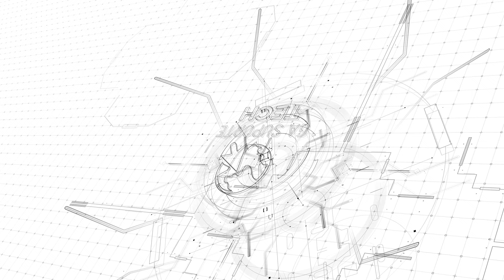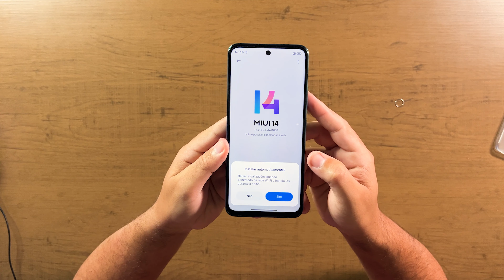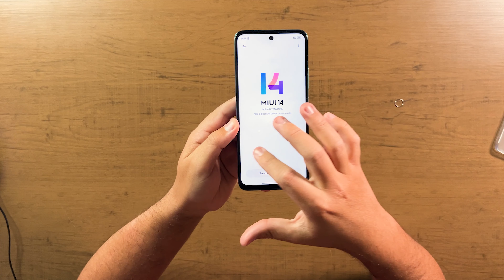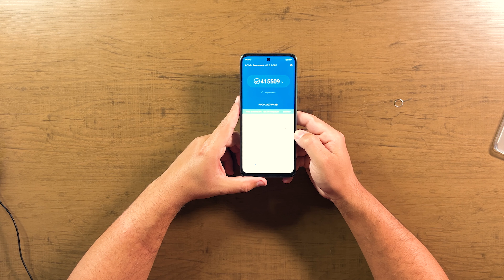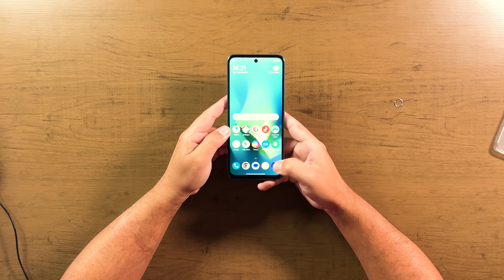BARATO E COM 5G! POCO M6 PRO 5G, o novo CUSTO BENEFÍCIO ATÉ R$1000! Unboxing e Impressões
★ Links importantes ★
➡️ na Amazon